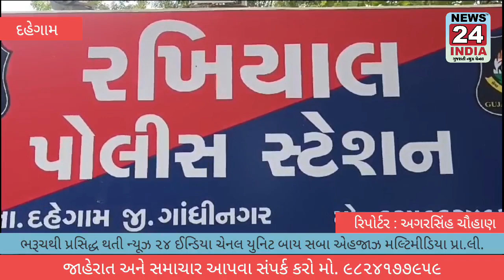દહેગામ તાલુકાના રખિયાલ પોલીસે ભાદરોડા ચોકડી પાસેથી eeco માંથી વિદેશી દારૂ સાથે બે ઇસમોની કરી ધરપકડ